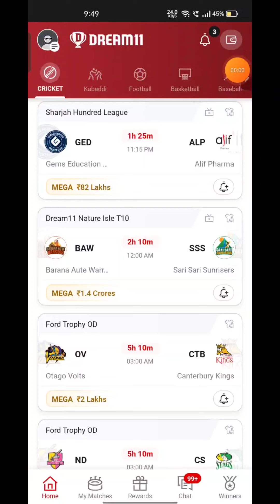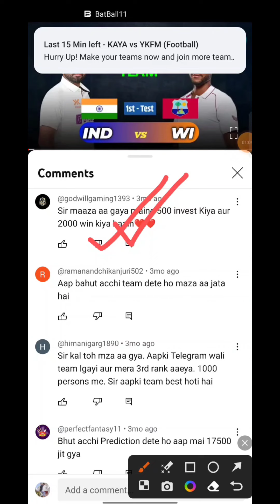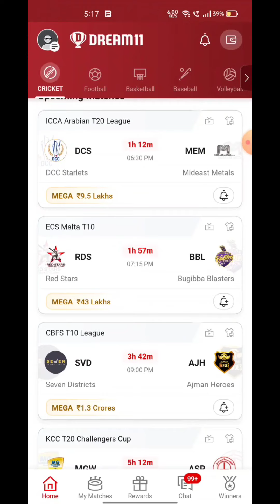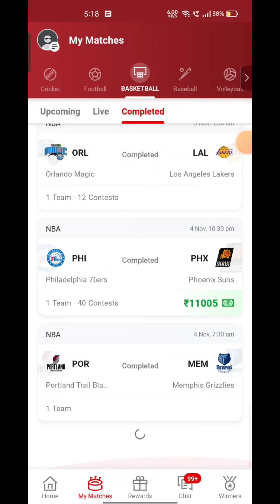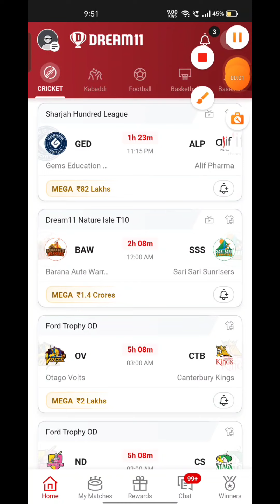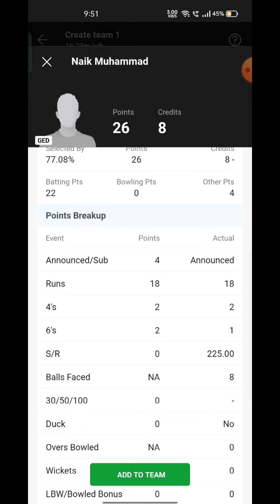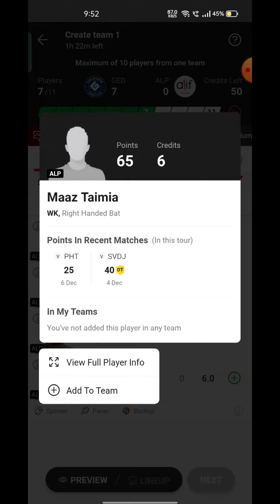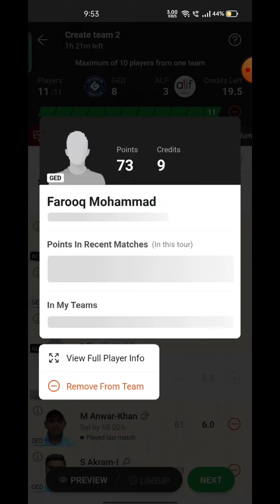GED VS ALP Fantasy Dream 11 prediction, GED VS ALP T20 League 2023 Match Preview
GED VS ALP Fantasy Dream 11 prediction, GED VS ALP T20 League 2023 Match Preview, Full Stats+ Info, Report ➡️Join Our Official Telegram Channel for Daily Pitch Reports and Match Updates.⬇️

GED VS ALP Playing 11
GED VS ALP dream11 team prediction  Udcra
GED VS ALP 2023 Match Preview Players Stats

GEMS EDUCATION VS ALIF PHARMA Live head To Head
GEMS EDUCATION VS ALIF PHARMA Live Match Prediction Dream11 Prediction